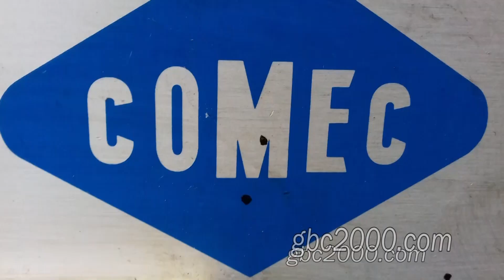Шлифование фаски тарелки клапана станок Comec RV 156 Ремонт ГБЦ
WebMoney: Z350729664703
В этом видео из станочного цикла речь пойдет, о восстановлении геометрии клапана, проще говоря о шлифовании фаски тарелки клапана. Станок итальянского производства Comec RV 156. В прошлом ролике мы рассказывали о торцевании ножки клапана на противоположной половине станка. Ссылку на то видео и другие ролики о нашем оборудовании смотрите выше.